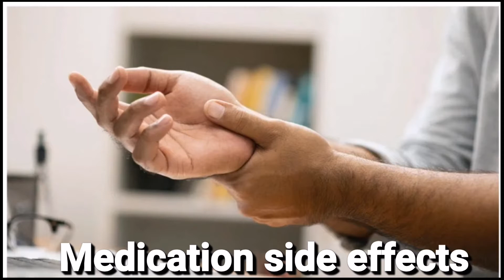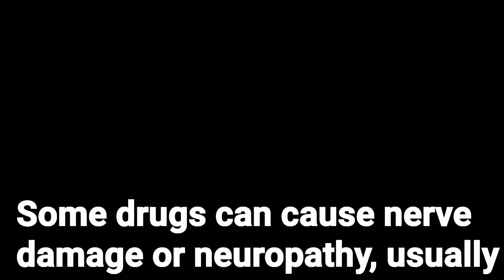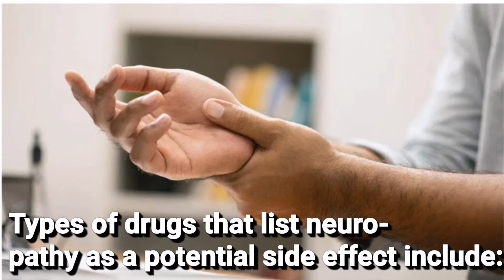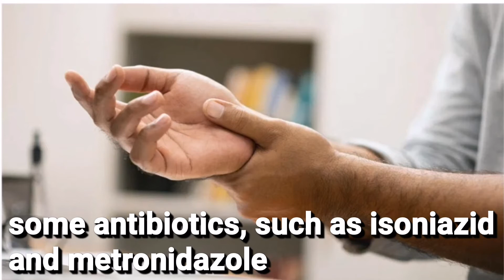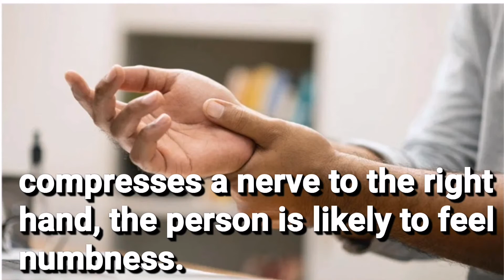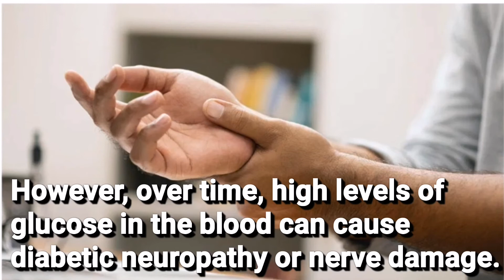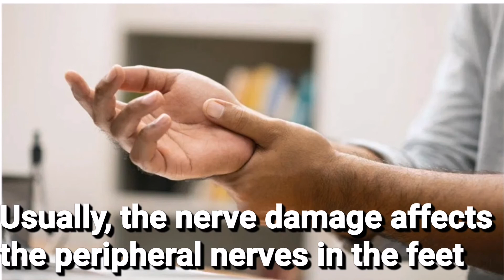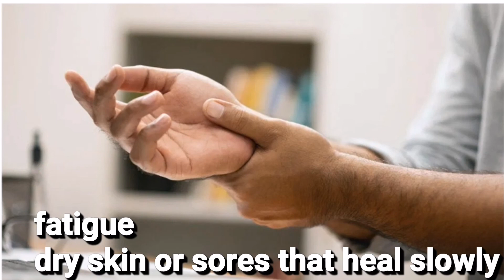What cause of numbness in your right hand/Part 2